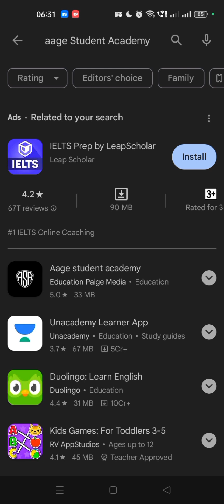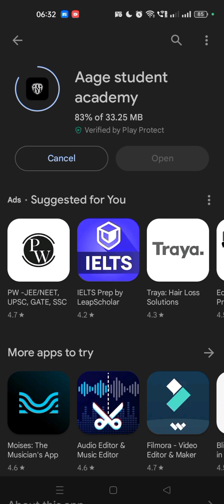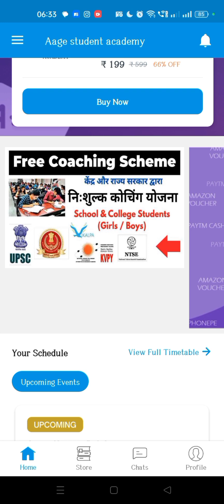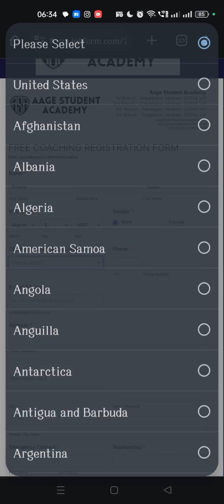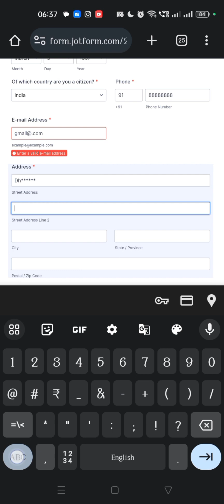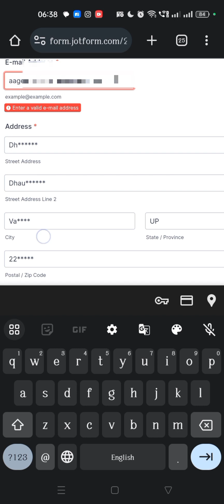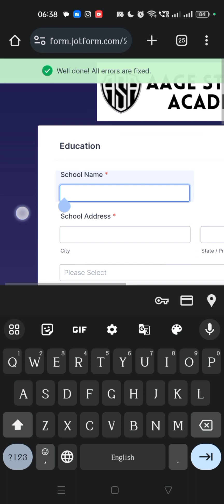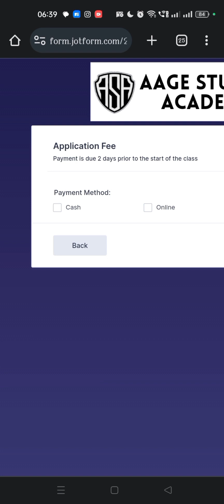Free कोचिंग फॉर्म कैसे भरे, How to fill Free Coaching form, Step by step 🪜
free ias coaching
free upsc coaching in delhi
drishti ias
upsc online coaching
free coaching for upsc
ias coaching
upsc free ias coaching
upsc free ias coaching prabhat exam
upsc ias free online coaching
upsc ias free coaching
upsc ias free coaching online form
sonu sood free ias coaching scholarship
sonu sood foundation
sonu sood free ias coaching 2022
sonu sood free ias coaching registration
Shorts
sonu sood
sonu sood upsc coaching
sonu sood upsc free coaching
upsc coaching sonu sood
sonu sood ias free coaching
sonu sood scholarship 2023-24
sonu sood free ias coaching
sonu sood foundation 2023-24
sonu sood ias scholarship how to apply
sonu sood foundation scholarship
sambhavam free coaching 2023-24
sonu sood ki ias free coaching2023-24
sonu sood charity foundation 2023-24
upsc
upsc coaching
mukhyamantri anuprati coaching yojana
mukhyamantri anuprati yojana rajasthan
anuprati yojana
mukhyamantri anuprati coaching yojana rajasthan
mukhymantri anuprati coaching yojana 2023
cm anuprati coaching yojana rajasthan
utkash free offline coaching
utkarsh me free offline coaching kaise kre
utkarsh offline batch free kaise join kre
anuprati coaching yojana detailed by nirmal sir
prabhat exam
prabhat prakashan
upsc 2022
bhu upsc free coaching
free online coaching
free ias coaching centre
delhi free ias coaching centre
free ias coaching for muslim
free ias coaching for sc students
free ias coaching in india
free ias coaching for obc
free ias coaching centers in hyderabad
free ias coaching channel
free civil service coaching
upsc hindi
ias syllabus
upsc preparation
upsc free coaching in delhi
upsc free coaching online
upsc free coaching in up
free ias coaching online
free ias coaching in delhi
upsc 2024

Medha Chiranjeevi
Medha
Medha Institute
Career Advice
career planning session
Make career planning a priority
Spoken English
Best Spoken English
Easy English
English Conversations
Spoken English Trainer
English Language Specialist
Motivational Videos
MEDHA LEARNING APP
Telugu English Videos
Grammar
Vocabulary
English lessons
Pronunciation
Parts Of Speech
Passive Voice
Online Classes
Online Spoken english
Offiline Spoken English
Hyderabad Spoken English
sonu sood ias free coaching registration
sonu sood ki ias free coaching
scholarship for upsc aspirants
sonu sood ias scholarship apply online
how do i apply for sonu sood scholarship
sambhavam free coaching
sambhavam free
sonu sood charity foundation
cm anuprati free coaching yojana
cm anuprati free coaching yojana form
free coaching yojana form
cm anuprati free coaching 2nd phase form date

jee preparation
jee 2023
jee 2024
neet 2023
kota coaching
free coaching for jee mains
free coaching for neet
free coaching lottery
nv sir
nitin vijay sir
motion kota
nv sir lottery
kota coaching lottery
kota coaching 2023 lottery
free kota coaching lottery 2023
neet coaching
neet physics kota
jee main
lottery winner 2023
free education
nv sir physics
iit jee preparation
government free coaching scheme 2022
government free coaching scheme
govt free coaching scheme
free coaching scheme for sc and obc students
government free coaching scheme 2021
free coaching
tnpsc free government online coaching
neet free online coaching in tamil 2022
upsc free online classes in tamil
rrb free coaching in tamil
ssc free online coaching in tamil
bank exam free online coaching in tamil
government free coaching scheme in tamil
neet
aligarh muslim university free ias coaching
Amu Free IAS Coaching 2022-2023
amu free ias coaching 2022 application form
amu entrance exam
Aligarh Muslim University RCA
UPSC
IAS
jamia ias free coaching
amu residential coaching academy
AMU free IAS coaching form 2022
aligarh muslim university
amu free coaching for ias
AMU Free IAS/PCS Coaching 2022
amu free upsc coaching
amu rca form 2022
amu rca 2022 application form
cm anuprati coaching yojana form
cm anuprati coaching yojana eligibility
cm anuprati free coaching scheme
anuprati coaching yojana 2023
cm anuprati free coaching course details
मुख्यमंत्री अनुप्रति कोचिंग योजना
अनुप्रति योजना
cm Anuprati Coaching Yojana form date
cm Anuprati Coaching Yojana form kaise bhare
mukhymantri anuprati yojana form document
kotputli Education

free coaching for jee neet exam merit list
bseb matric pass scholarship 2024
Free me jee ki taiyari kaise kren
Free me neet ki taiyari kaise kren
Free scholarship for jee preparation
Free scholarship for neet preparation
A r carrier point
Sumit sir

Bstc pepar 2022
odishapreps
odisha prep
opsc unacademy
omas

free ias coaching in odisha
free oas coaching in odisha
ias
oas
ocs
oas 2023
ocs 2023
odisha civil service exam 2023
oas exam 2023
Otv
Otv Update
news
IAS preparation by odisha
UPSC free odisha
gate net
exam
goernment scheme
ajay creation
sc st coaching
ias upsc gate exam